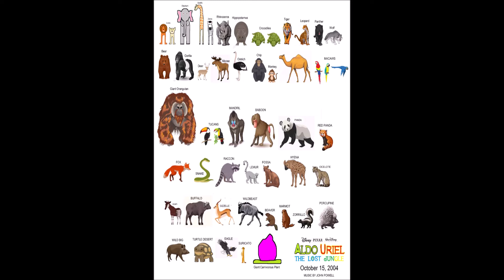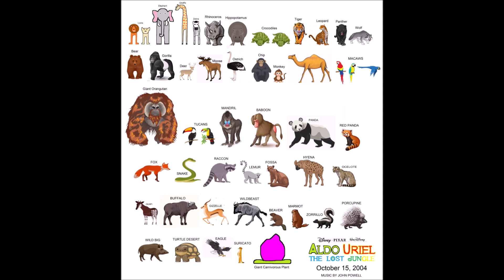Aldo Uriel: The Lost Jungle Soundtrack 1. Drop It Like It's Hot - Snoop Dogg featuring Pharrell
Sinopsis
Uriel y sus amigos, invitados con los ferguson un padre una madre, un tio y una tia, por accidente un choque aviación llega una jungla y una fronta de hay una ciudad en paz y sospechosa, al desesperación con la familia ferguson en busca de su hijo Marco Ferguson, Uriel se encarga los incidentes para salvar la ciudad de arkion mars mientras que sus amigos pasan de fiesta en la ciudad, cuando wishbone el gordito lider igual que will tambien lider de los canivales que es alian de algunas personas normales, que intenta hacer morir los ciudadanos cuando muchos incidentes.

Uriel and his friends, invited with the Ferguson a father, a mother, an uncle and an aunt, by accident an aviation crash arrives in a jungle and a front of there is a city in peace and suspicious, in despair with the Ferguson family in search of his son Marco Ferguson, Uriel is in charge of the incidents to save the city of arkion mars while his friends spend partying in the city, when wishbone the chubby leader as well as will also leader of the cannivals who is an ally of some normal people, who try to kill citizens when many incidents.

The fourth from Aldo Uriel: franchise
Aldo Uriel: The Lost Jungle (English)
Aldo Uriel: La Selva Perdida (Español Latino)
Aldo Uriel: La Ciudad Y La Selva (España Castellano)